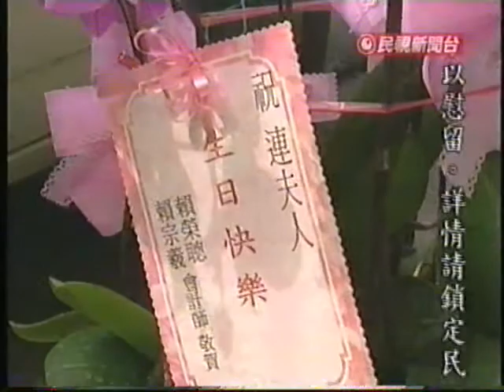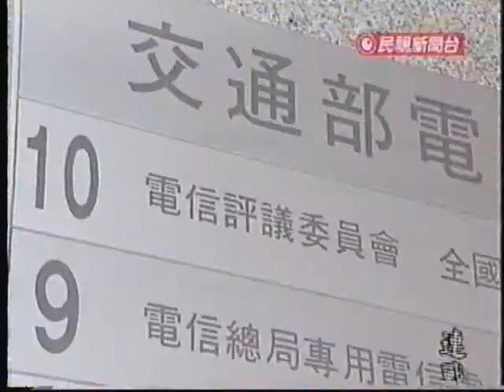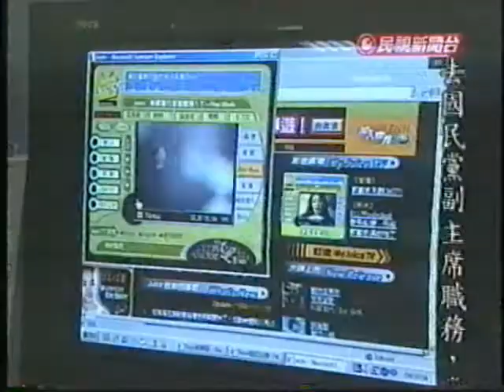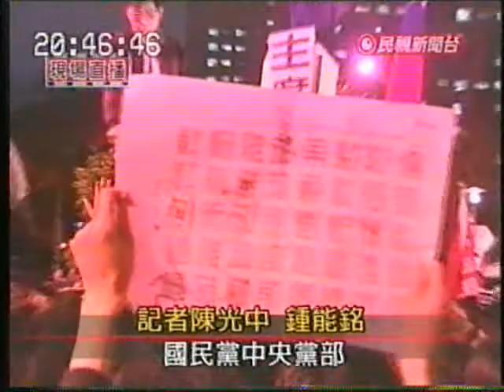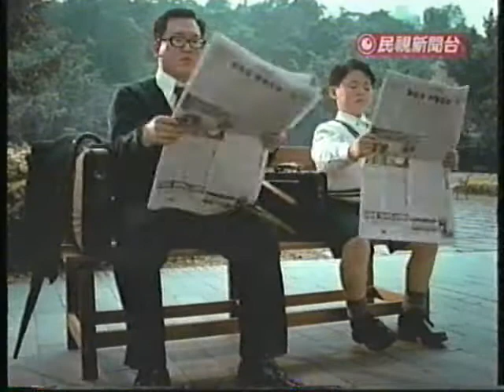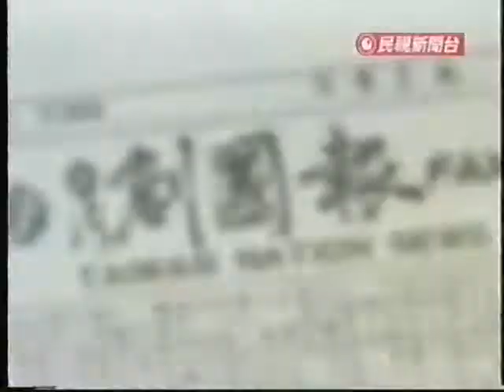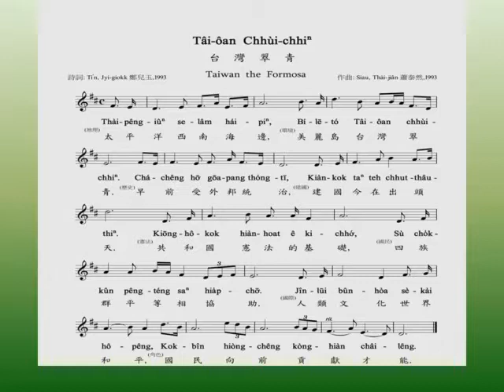GS07b 宋楚瑜宣佈組親民黨